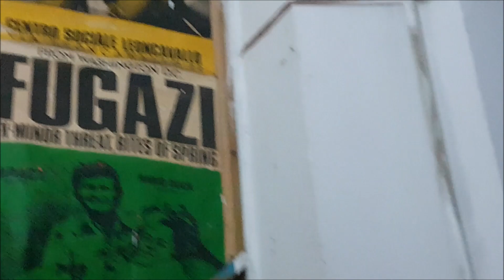CC - Klasni Kolaps (live @ Milano)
live @ T28, Mialno 27/10/2019
CC played w/Carne, Scum Babies, Shit Missile & Kontrau